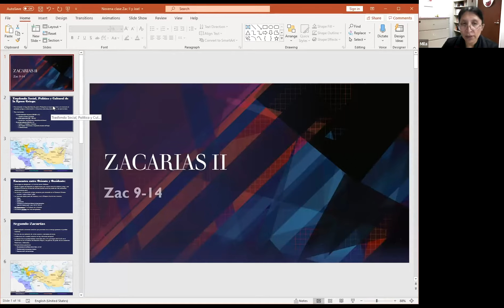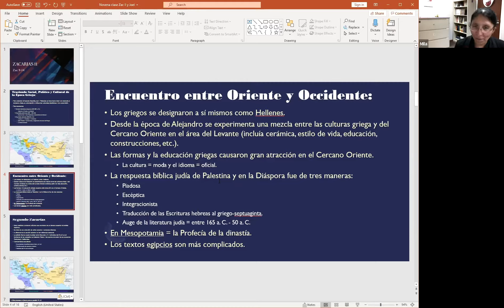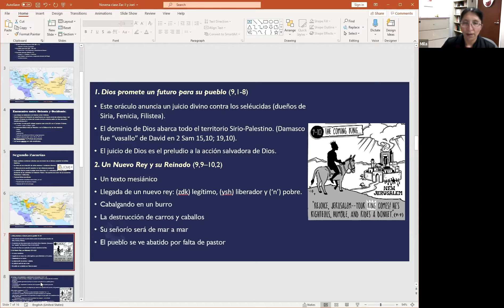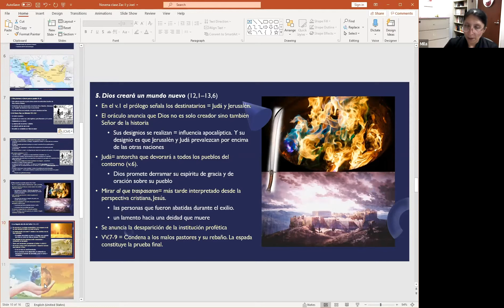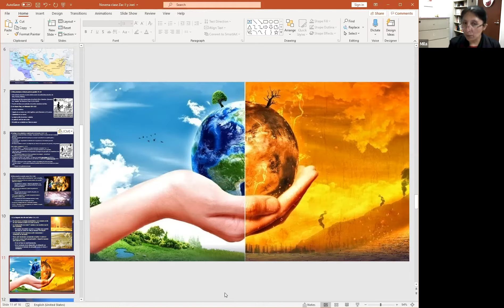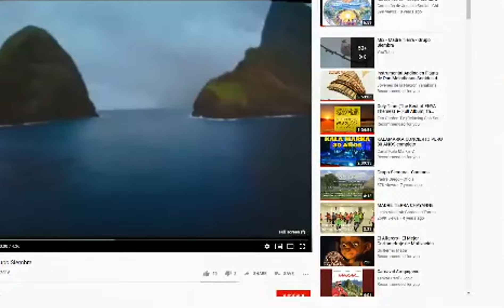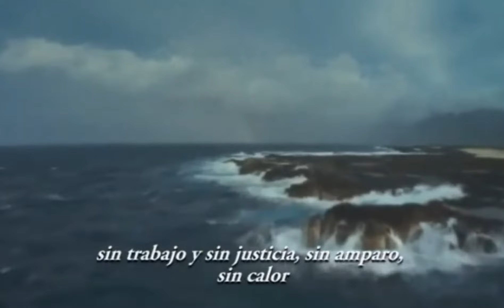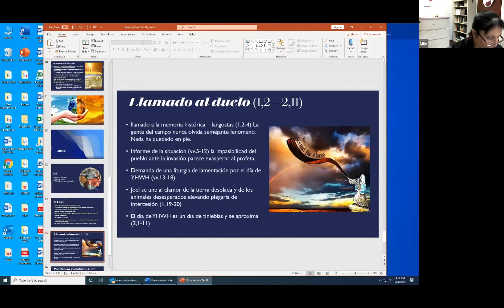Profetas Menores Clase 9